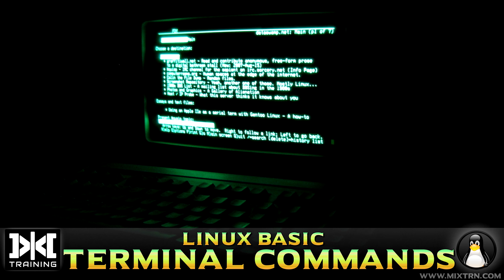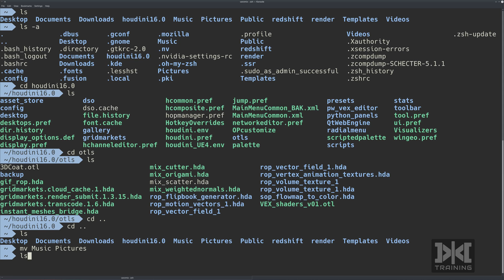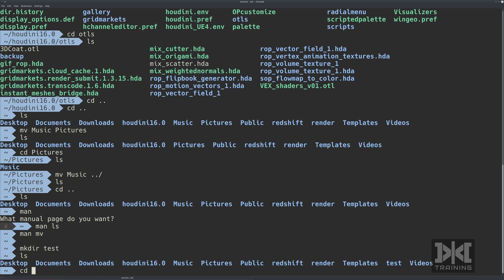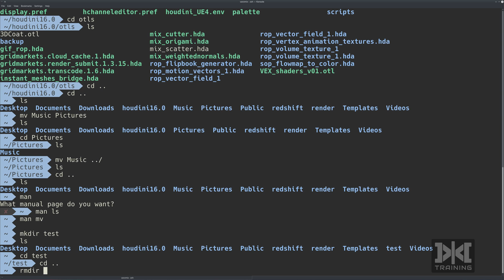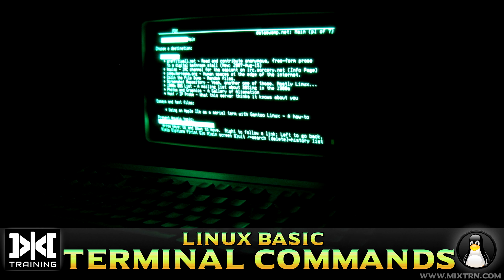VMT 036 LINUX Bash Basic Commands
Varomix Trix - LINUX Bash Basic Commands

Welcome to Varomix Trix, in this series I'll show you tricks that I've learned along the way in my career, some are really simple but I think all of them will be useful.

In this lesson we'll learn the basic linux Terminal commands, this information will take you to the next level when working at big studios that are mostly based on LINUX specially renderfarms.